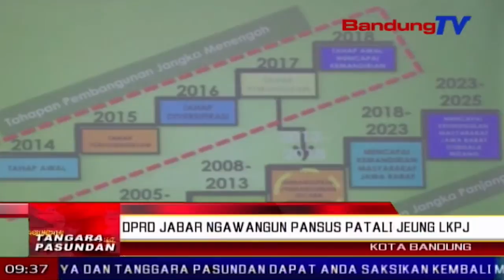DPRD JABAR Ngawangun Pansus Patali Jeung LKPJ | TP | BANDUNG TV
TP | BANDUNG TV | ASTRI CAHYANI | sajeroning kitu, dewan perwakilan rakyat daerah provinsi jawa barat nyorang sidang paripurna, kalawan agenda ngabandungan laporan katerangan pertanggung jawaban atawa l-k-p-j dua rebu tujuh belas, tur l-k-p-j m-j dua rebu tilu belas-dua rebu dalapan belas ti gubernur jawa barat, di rohang sidang d-p-r-d jawa barat, poe senen beurang. Pihakna ngerong, pangwangunan anu dilakonan pamarentah provinsi jawa barat ngaronjat, sarta digawe kalawan hade keur ngaladenan masarakat.